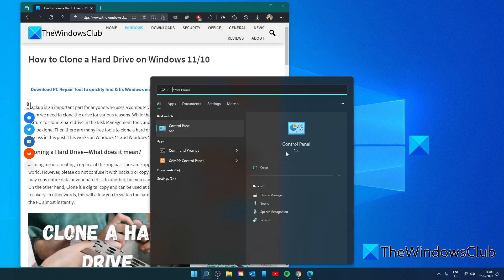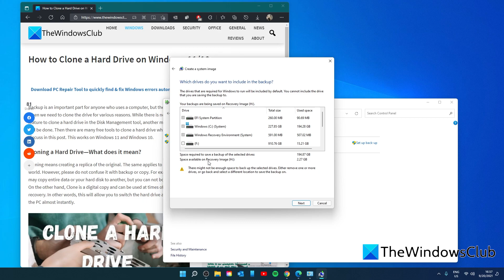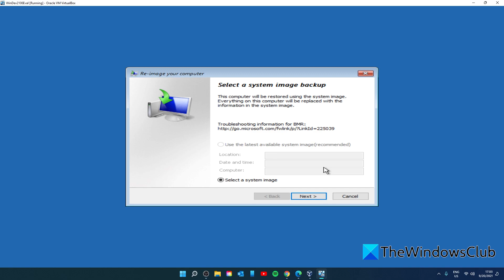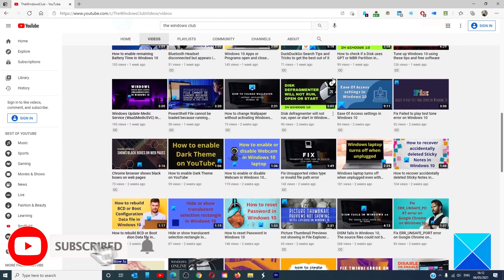How to Clone a Hard Drive on Windows 11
Backup is an important part for anyone who uses a computer, but there are times when we need to clone the drive for various reasons. While there is no direct feature to clone a hard drive in the Disk Management tool, another method can still be done. Then there are many free tools to clone a hard drive which will be discussed in this tutorial. This works on Windows 11 and Windows 10.

Timecodes:
0:00 INTRO
0:26 FIRST STEPS
1:11 CHOOSE FORMAT
1:54 THIRD PARTY CLONING SOFTWARE